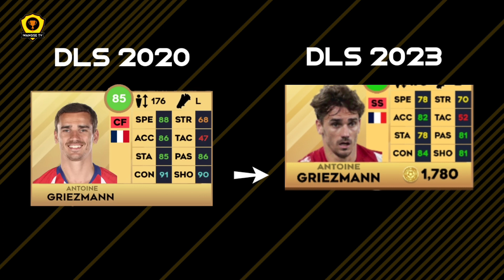RATING PEMAIN 3 TAHUN LALU DLS 20 vs DLS 2023 | DREAM LEAGUE SOCCER 2023